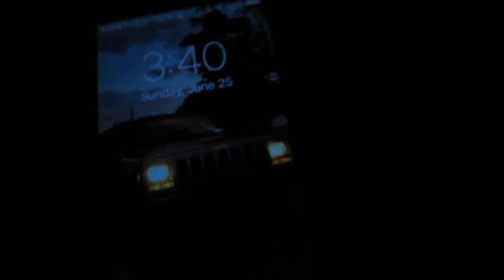Summer 2017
Here's the big video. This sums up my whole summer, so I hope you enjoy it!